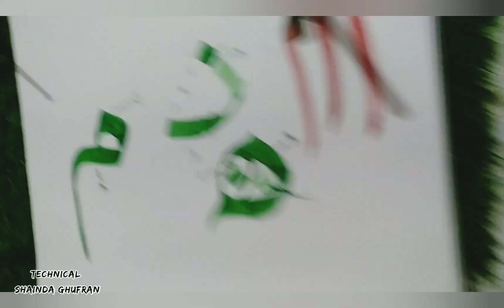Naskh calligraphy| Free Online Calligraphy|How to Write MEEM in Arabic Calligraphy#shorts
Arabic Calligraphy